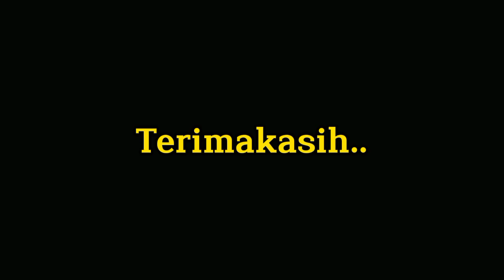MEMETIK BUAH MANGGA UNTUK DI JADIKAN RUJAK || Rasanya kecut - kecut segerr..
Assalamualaikum guys ...Jadi hari itu aku lagi pengen banget rujak an, dan kebetulan lagi musim mangga jadi aku dan adik ku spakat untuk mengambil mangga untuk di rujak, bumbu yang aku gunakan juga sederhana kok  yaitu bumbu kacang . Dan kebetulan ada ibu² lewat jadi skalian aku ajak rujak bareng...btw mangga yang aku pake ini terbilang mangga paling kecut lo guyss

Screenshot part mana yang kalian suka dan tag di instagram @frmnghn1
Ntar aku taruh story ig🤣🤣
SELANJUTNYA. ☺️